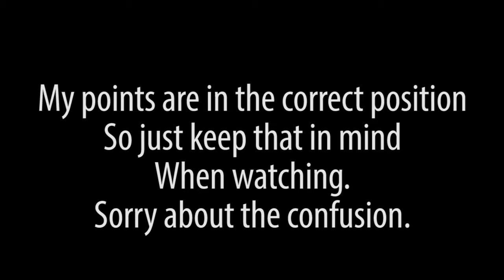Epic Comeback in Zombie Rush - Black Ops 4 Zombies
Black Ops 4 zombies Rush mode gameplay.